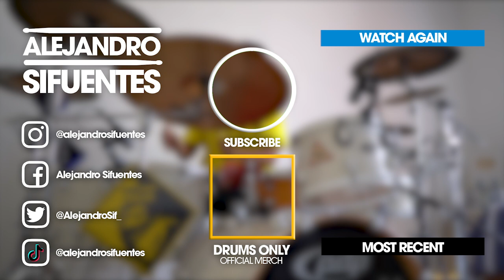STAY - The Kid LAROI, Justin Bieber (*DRUM COVER*)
Such a fun song to play!

💽 Get your music on Spotify, iTunes, TikTok, YouTube and more!

📱 Let’s connect!